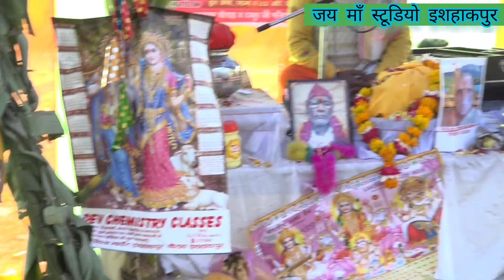श्री कृष्ण जी के जन्म का रहस्य अरविंद शास्त्री जी की आवाज में!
जब श्री कृष्ण जी का जन्म हुआ था! तब देवकी माता ने कष्ट कितने सहे थे! अरविंद शास्त्री जी!